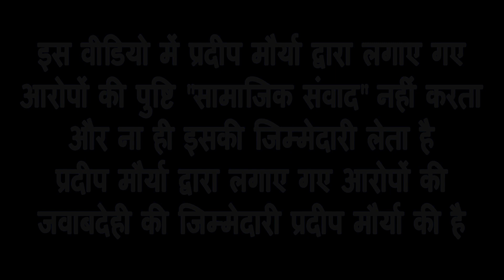आप के वरिष्ठ कार्यकर्ता प्रदीप मौर्य ने दिया इस्तीफा विधायक Dinesh Mohaniya जल व भू माफ़िया है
आम आदमी पार्टी के संस्थापक सदस्य प्रदीप मौर्य ने दिया इस्तीफा, एन्टी करप्शन फोरम की ली सदस्यता

मैं प्रदीप_मौर्य_आम_आदमी_पार्टी की स्थापना संगम विहार में हुई तो हम अपना काम-धाम छोड़ कर सब लोग पार्टी में लग गए ,हमारे सभी साथियों ने मिलकर संगम विहार में आम आदमी पार्टी को खड़ा करा और बाहर से आए एक व्यक्ति ने जिस के पास जेब में पैसे नहीं होते थे चलाने के लिए बाइक नहीं थी हम सब लोगों ने मिलकर अपने पैसों से उसको चुनाव लड़ वाया और जीतने के बाद उसी व्यक्ति माननीय दिनेश मोहनिया जी ने भ्रष्टाचार का अंबार लगा दिया जितने भी ईमानदार व्यक्ति थे उन सब को पार्टी से भगा दिया गया और संगम विहार में चारों तरफ पानी माफियाओं के साथ मिलकर जमीन माफियाओं के साथ मिलकर संगम विहार को बेचने का काम करने लग गए ,और संगम विहार 4 साल तक झांका नहीं चारों तरफ पानी माफियाओं का आतंक है और हमारे बार-बार बोलने के बावजूद भी हम को धमकाया जा रहा है जो आवाज उठाता है उसको पार्टी से हटा दिया जाता है और गुंडों द्वारा धमकाया जाता है हम पार्टी में विश्वास रखते हैं अरविंद केजरीवाल जी से प्यार करते हैं लेकिन इस जैसे भ्रष्टाचारी व्यक्ति के साथ काम करना मुश्किल हो गया इस वजह से और बाकी साथियों की तरह मैं भी पार्टी से इस्तीफा दे रहा हूं अगर इस भ्रष्टाचारी व्यक्ति को पार्टी द्वारा टिकट देती है तो हम सड़क से लेकर पूरे संगम विहार में आंदोलन करेंगे क्योंकि इस बाहरी व्यक्ति को भगाना है और संगम विहार को बचाना है